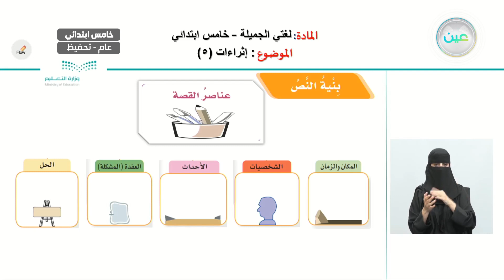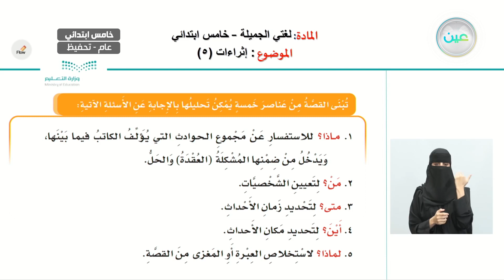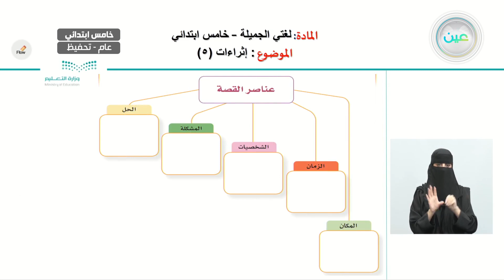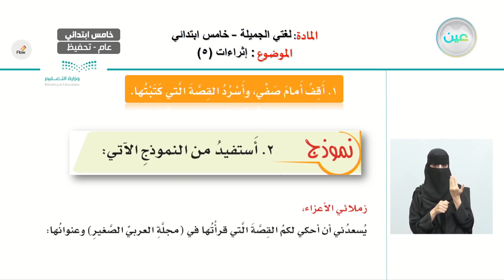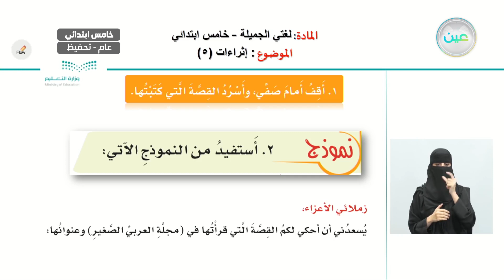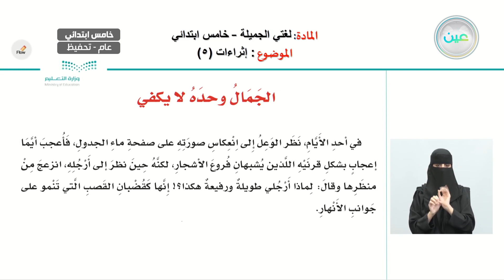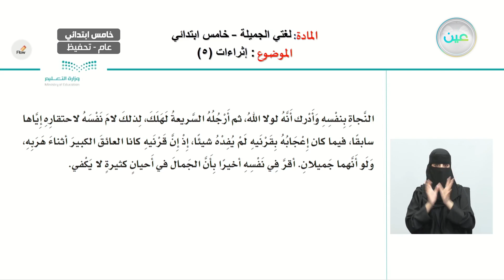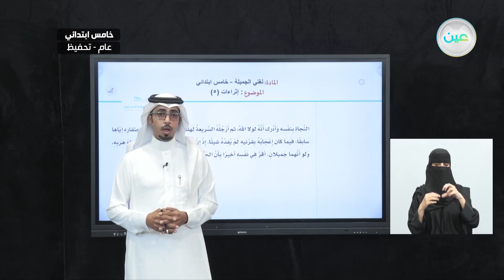إثراءات (5) - اللغة العربية - خامس ابتدائي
الحصة الخامسة - الثلاثاء - الأسبوع الثاني عشر - خامس ابتدائي05